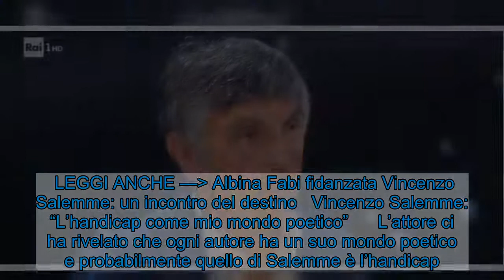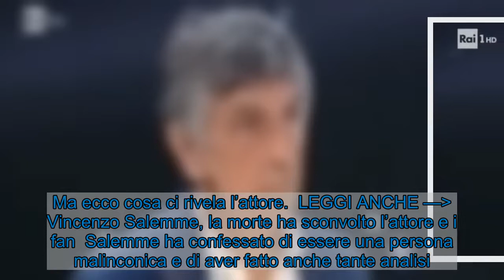Vincenzo Salemme, parole di grande solidarietà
Vincenzo Salemme ci racconta che anche le malattie si possono affrontare con il sorriso. Capiamo cos’è successo al regista e attore.    Vincenzo Salemme molto spesso introduce la malattia all’interno dei suoi film comici. Questo è il caso emblematico del film “… E fuori nevica” in onda oggi alle ore 19.15 sul canale Cine 34. I protagonisti sono tre fratelli Enzo (Salemme), Ciccio (Nando Paone) e Stefano (Carlo Buccirosso). Ciccio è affetto da una strana forma d’autismo. Dopo la morte della madre i tre devono spartire l’eredità a patto che si prendano cura per sempre di Ciccio. Ecco svelato il motivo per cui il regista inserisce sempre un elemento di malattia nelle sue pellicole.  LEGGI ANCHE — Albina Fabi fidanzata Vincenzo Salemme: un incontro del destino Vincenzo Salemme: “L’handicap come mio mondo poetico”    L’attore ci ha rivelato che ogni autore ha un suo mondo poetico e probabilmente quello di Salemme è l’handicap. Il regista oltre ad inserire questo elemento nelle sue pellicole, indossa molto spesso anche le vesti del malato. Infatti l’abbiamo visto affetto da disturbi cardiaci in “L’amico del cuore“, poi ha avuto problemi agli occhi in “Amore a prima vista” e nel film “A ruota libera” ha interpretato un uomo seduto sulla sedia a rotelle. Ma in ogni modo l’attore cerca di sdrammatizzare la tristezza unendo due ossimori, il pianto alla risata. Ma ecco cosa ci rivela l’attore.  LEGGI ANCHE — Vincenzo Salemme, la morte ha sconvolto l’attore e i fan  Salemme ha confessato di essere una persona malinconica e di aver fatto anche tante analisi. A detta dell’attore l’unico momento in cui si trova in armonia è quando recita. Ma oggi non ci resta che piangere dal ridere con il comico per eccellenza. Un uomo, un attore, un teatrante, un regista. Un’immensa cultura attornia la sua vita.    Cinema: Salemme torna con ‘… e fuori nevica’, trailer ufficiale — Agi Cinema (@Agi_Cinema) July 3, 2014